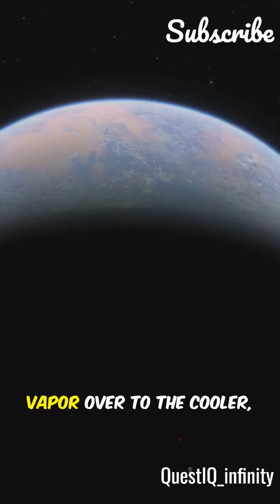This Planet Rains MOLTEN IRON! 🌍☄️ (The Wild Truth About WASP-76b)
Ever wondered what the most extreme planets in the universe look like? Meet WASP-76b, a mind-blowing exoplanet 640 light-years away where it literally rains molten iron! 🌌🔥

On its scorching day side, temperatures soar above 2,400°C—hot enough to vaporize metals. As the iron vapor drifts to the cooler night side, it condenses and falls as liquid metal rain. Yes, iron rain from the sky!

Astronomers confirmed this alien weather using spectral observations, and it’s one of the craziest discoveries in space science. 🚀

👉 If you love insane cosmic facts, hit LIKE & FOLLOW for more mind-blowing astronomy shorts!